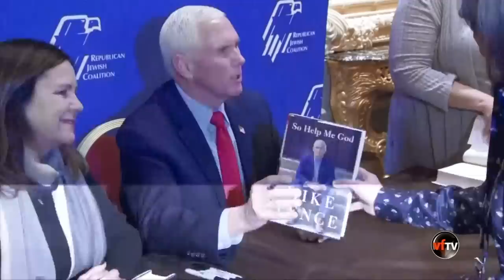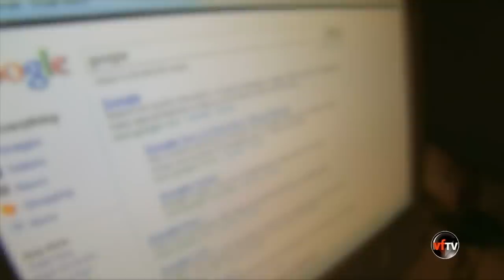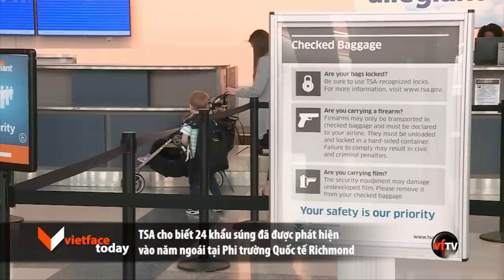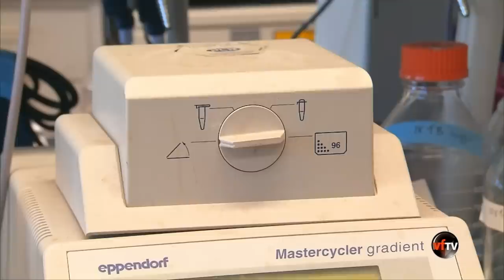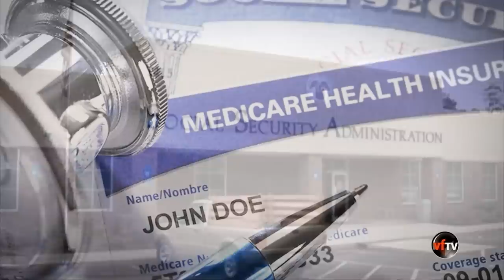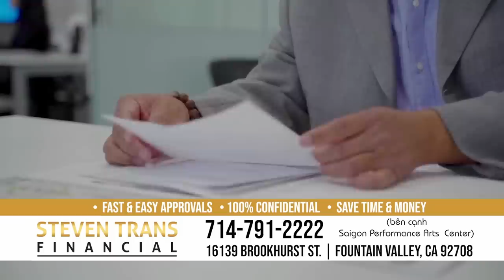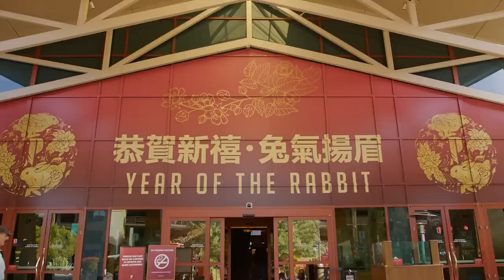VF Today | Mọi thứ đã sẵn sàng nhưng TT Biden vẫn chưa tuyên bố tái tranh cử !? | 02/10/23